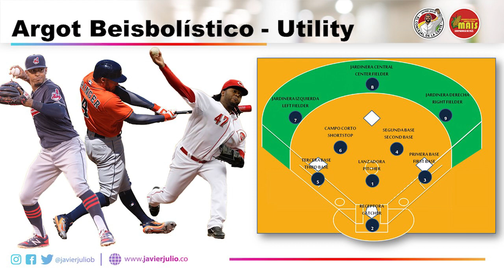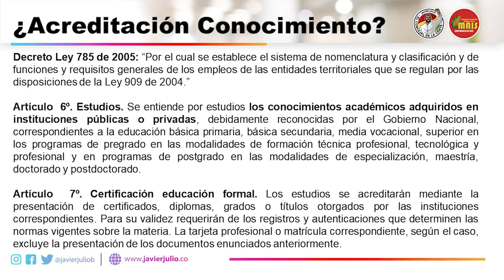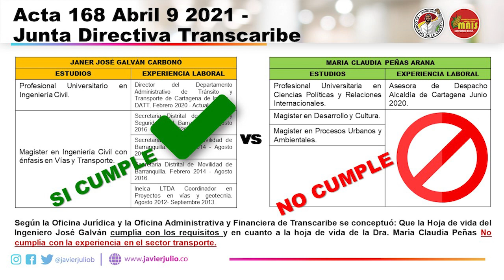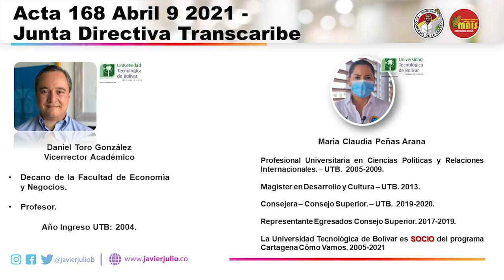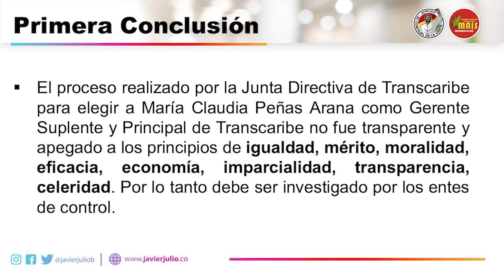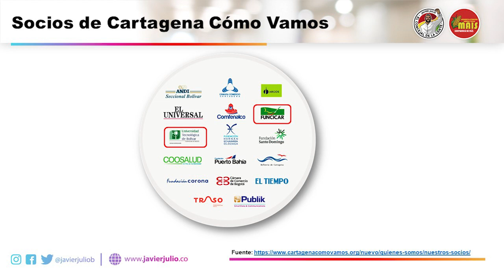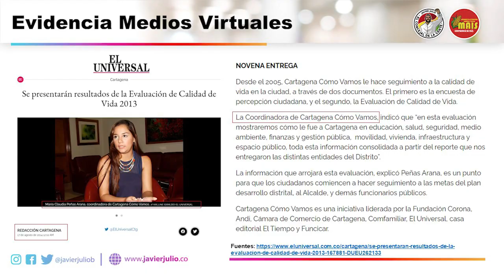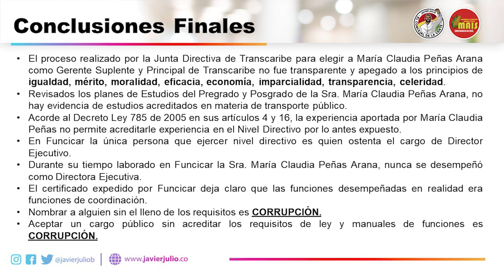¡LA NUEVA GERENTE DE TRANSCARIBE DEBE RENUNCIAR YA!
En esta intervención demuestro con suficientes pruebas como pasaron por encima de la Ley en el proceso de nombramiento de la Sra. María Claudia Peñas Arana como Gerente Suplente y Gerente en Principal de Transcaribe. Una Administración Distrital que nombra a alguien sin el lleno de requisitos es corrupta. La Administración Salvemos Juntos a Cartagena sigue demostrando que no es coherente, una cosa es su discurso y otra muy distinta es como ejecutan sus decisiones.